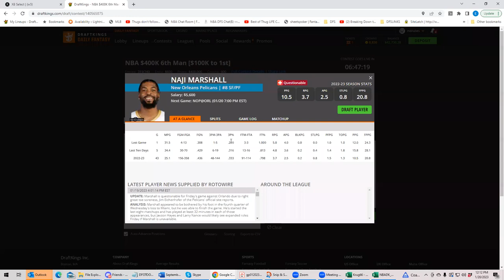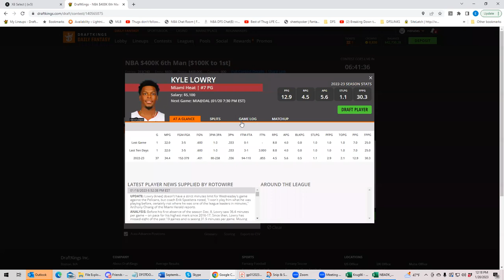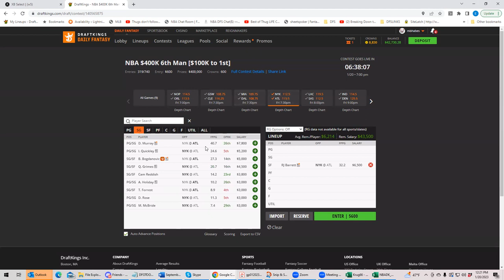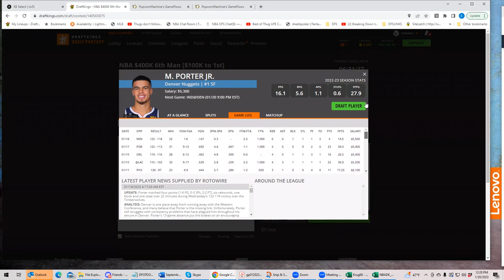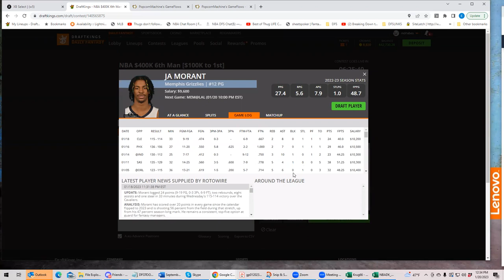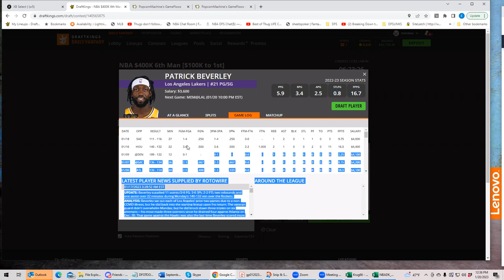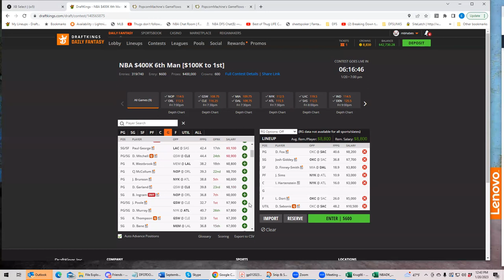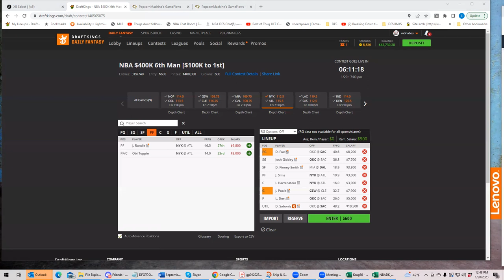NBA Friday First Look with BobbyFi and Sheets